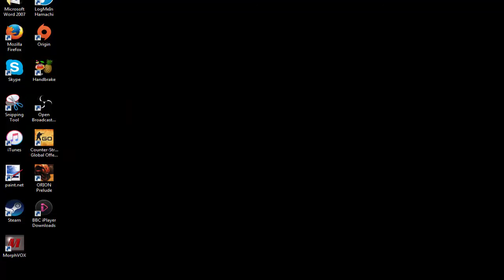PRISON BREAK! | Garry's Mod - City Life RP #11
I'M BAAAAAAAAAAAAACK